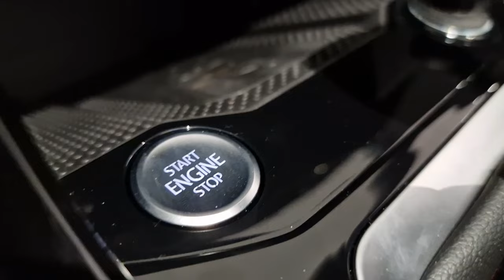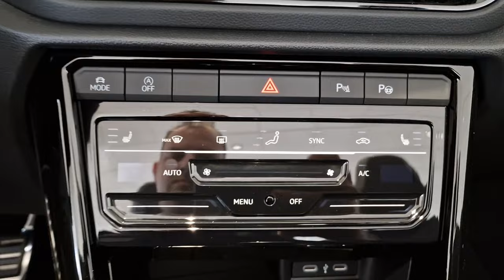Volkswagen T-Roc Convertible R-Line Edition Grey Walk Around in Indium Grey Matt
It's here! The Volkswagen T-Roc Convertible Edition Grey. Only 999 cars will be build in this spec and only 20 of them will be here in Holland. We got one of them!

This car has the following options:
-Indium Grey Matte Metallic

Price excl tax: € 40.102,-